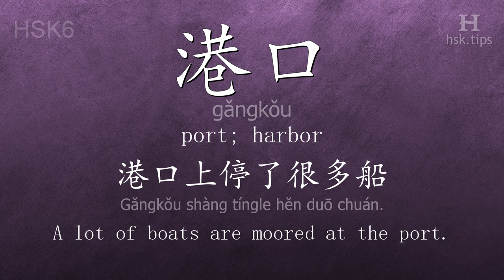Chinese HSK 6 vocabulary 港口 (gǎngkǒu), ex.1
In this video the chinese character is from HSK level 6. And it is "港口", pinyin: "gǎngkǒu", which means "port; harbor".
Listen to native mandarin speakers saying "港口" and the example: "港口上停了很多船。", it means "A lot of boats are moored at the port."